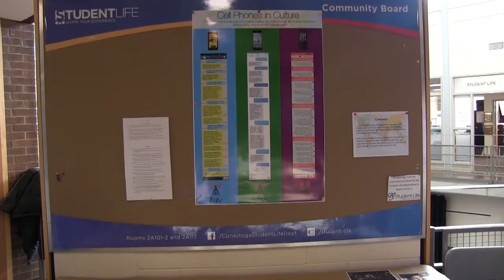Conestoga showcases its cultural diversity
By Matt Howell